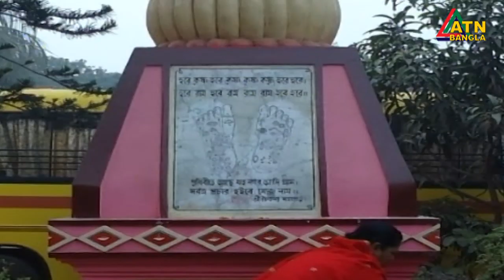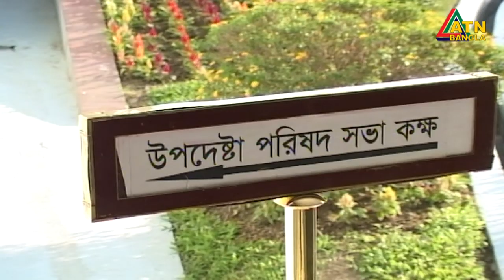এটিএন বাংলা প্রতিঘন্টার সংবাদ । 11am | 26.04.2020 | ATN Bangla Hourly News